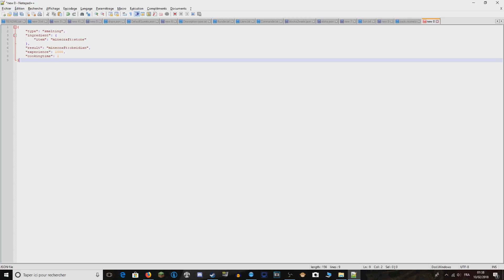Minecraft 1.13 - Snapshot 18w06a : Custom smelting & recettes de cuisson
Bienvenue sur la nouvelle snapshot 18w06a où nous allons parcourir les nouveautés de cette dernière !